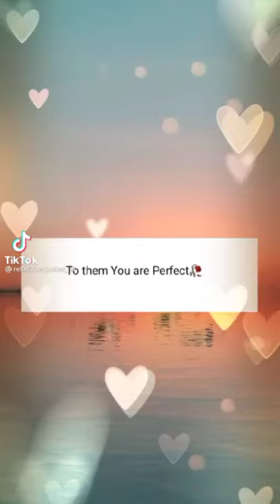you are the perfect one for me 🙈😍